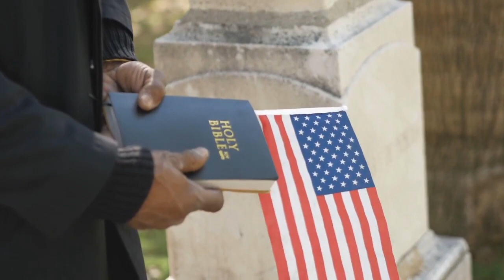Concerns raised about new law that eliminates Idaho’s March presidential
A recent Idaho law from the 2023 legislative session that eliminates the state's March presidential primary election is causing concern among conservatives and progressives alike.